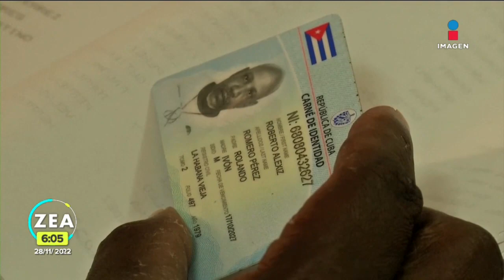Gobierno de Nicolás Maduro y oposición de Venezuela firman acuerdo | Noticias con Francisco Zea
El gobierno de NicolásMaduro y la oposición de Venezuela firmaron un acuerdo en México para liberar fondos bloqueados por sanciones.